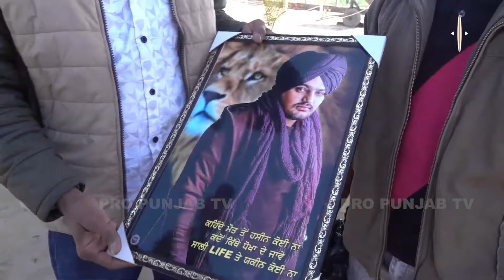ਤੜਕੇ ਹੀ ਮੂਸੇਵਾਲਾ ਦੀ ਸਮਾਧ 'ਤੇ ਦੂਰੋਂ-ਦੂਰੋਂ ਪਹੁੰਚਣੇ ਸ਼ੁਰੂ ਹੋਏ ਲੋਕ, ਹੱਥ 'ਚ ਸਿੱਧੂ ਦੀ ਤਸਵੀਰ ਫੜ ਸੁਣਾਏ ਗਾਣੇ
ਤੜਕੇ ਹੀ ਮੂਸੇਵਾਲਾ ਦੀ ਸਮਾਧ 'ਤੇ ਦੂਰੋਂ-ਦੂਰੋਂ ਪਹੁੰਚਣੇ ਸ਼ੁਰੂ ਹੋਏ ਲੋਕ
ਹੱਥ 'ਚ ਸਿੱਧੂ ਦੀ ਤਸਵੀਰ ਫੜ ਸੁਣਾਏ ਗਾਣੇ
ਨਿੱਕੇ ਸ਼ੁਭ ਦੇ ਜਨਮ 'ਤੇ ਕਹਿੰਦੇ - 'ਸਾਡਾ ਮੂਸੇਵਾਲਾ ਫਿਰ ਆ ਗਿਆ...